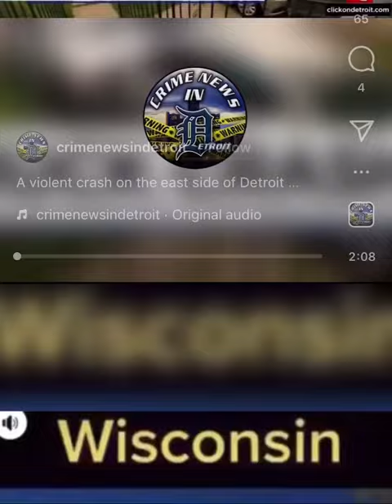Wisconsin vs Detroit 🤣